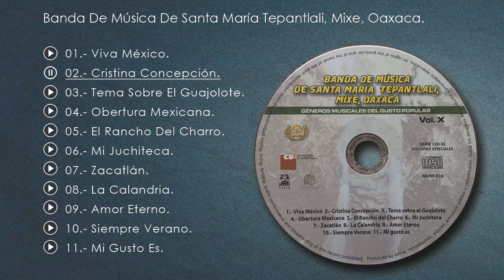Cristina Concepción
Géneros Musicales De Gusto Popular Vol. X

Banda De Música De Santa María Tepantlali, Mixe , Oaxaca